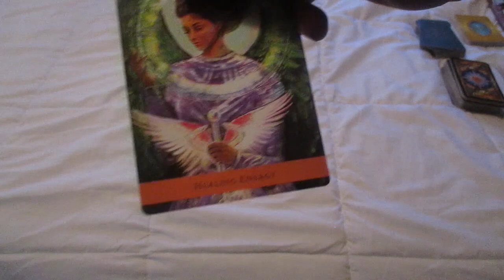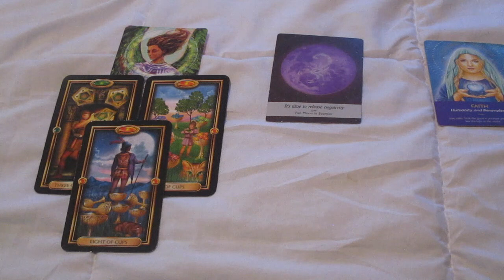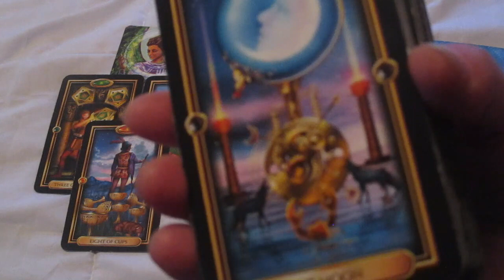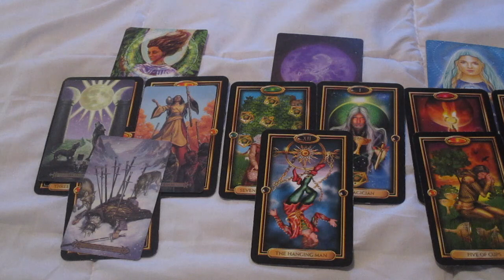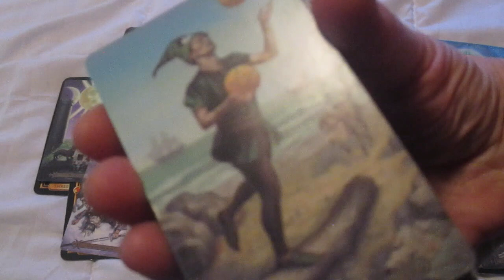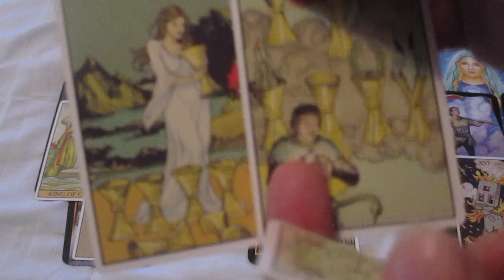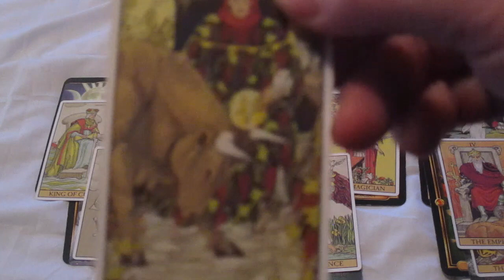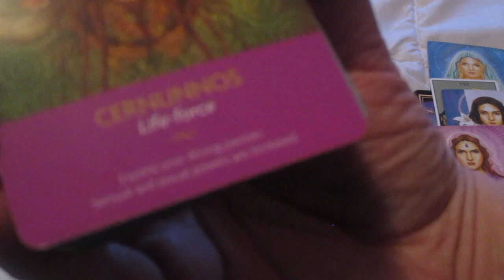GEMINI♊ "Your next 48 hours"💞🎁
Much love!
~Renee G